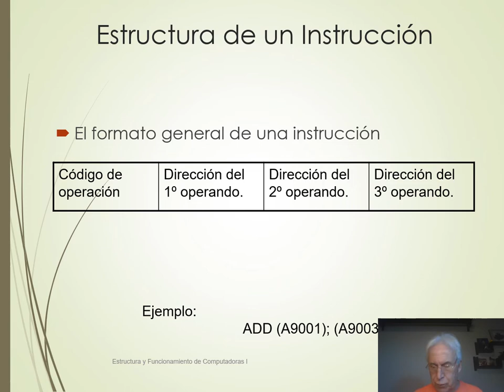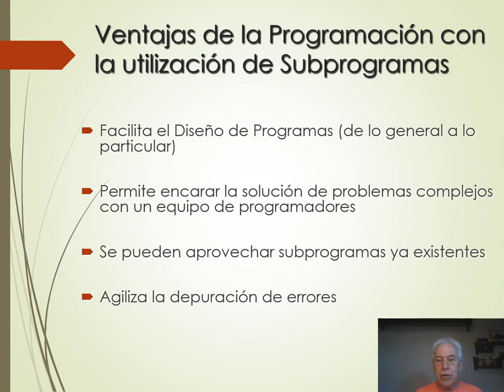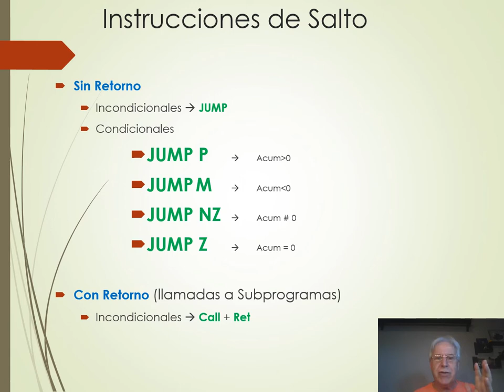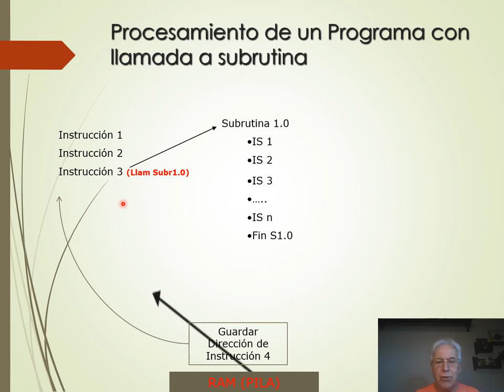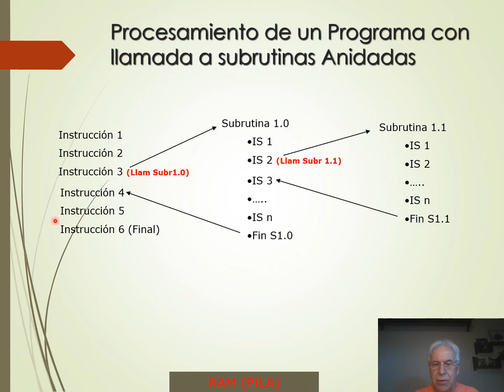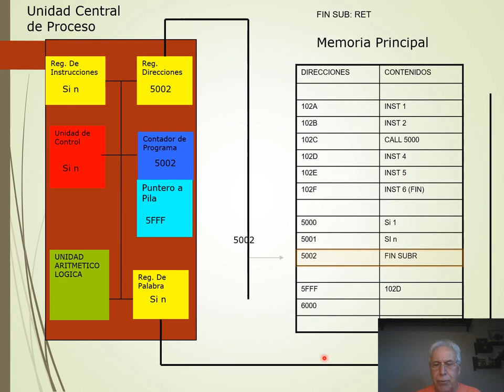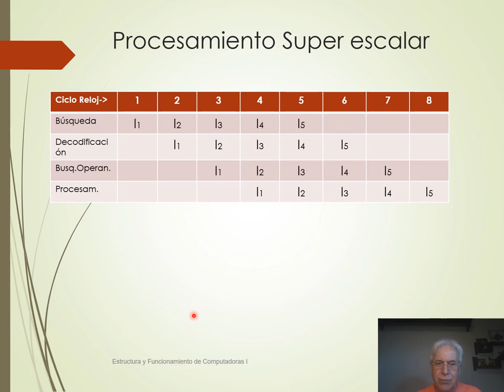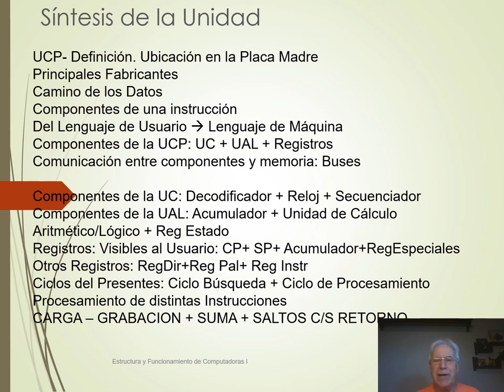Tema 2 Funcionamiento del Procesador Parte 3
Saltos y llamadas a subrutinas